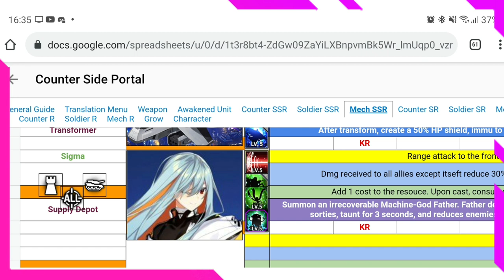Counter:Side English: How To Start Saving For Awakened Unit [MUST WATCH]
START GETTING THE AWAKENED SUMMONING MATERIAL AND PREPARE FOR AWAKENED UNITS.